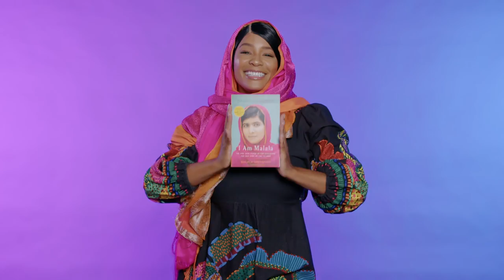Kwanza Jones: Queen Moves Only (Mother's Day Mix) - Official Video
The official music video for Queen Moves Only (Mother's Day Mix) by Kwanza Jones.

Calling all Queens. Whether you identify as a woman, a man, or outside the binary, you are a true treasure and deserve to be treated like the royalty you are.

Let your confidence shine, straighten that crown, and embrace your power. To own your power is to make “Queen Moves Only”.

This song is dedicated to all those who care for others as if they are their own. All Queens who raise Kings and Queens. All Kings who raise Queens and Kings. Those who uplift others and elevate the world. And those who strive to make the world a better place for everyone on behalf of Mother Earth. You are flawless.

We celebrate you because you’re a muthaf*ckin' classic!

Written by: Kwanza Jones, Matt Wong, Jamie Jones

Produced by:  Kwanza Jones, Naveen Madana, Melodious

Mixed by: Jérôme Renard
Mastered By: Dave Collins

Hair by: Xavier Westbrook
Makeup by: Melissa Rodriguez
Wardrobe: Kwanza Jones, Jess Vargas, Miguel Salas, Melissa Rodriguez

Director & Filmmaker: Cristina Piemonte & Kwanza Jones
Color Correction: Cristina Piemonte
Second Camera: Johnny Chan
Third Camera & Audio: Keith Rouster
Photography: Ari Kirsch & Donnell Spencer

Special Thanks to the Cast:
Sarah Luna, Jess Vargas, Maria-Karmina, Luis Sanchez, Alyse Froggatt, Miguel Salas, Xavier Westbrook